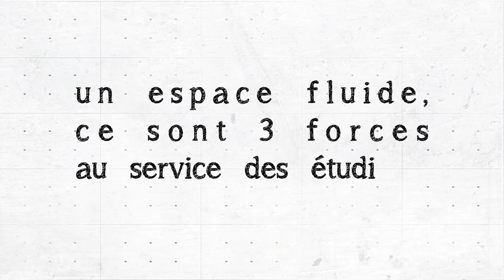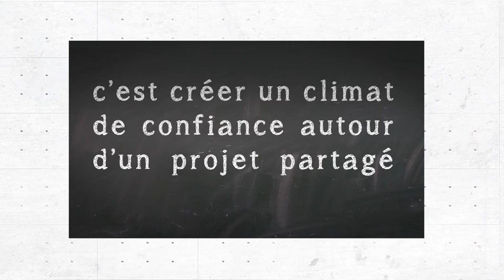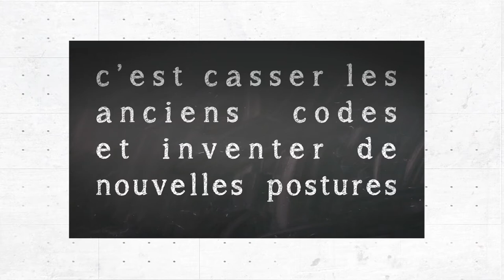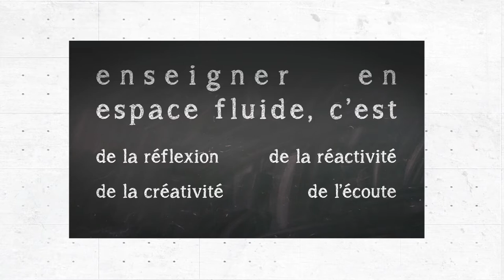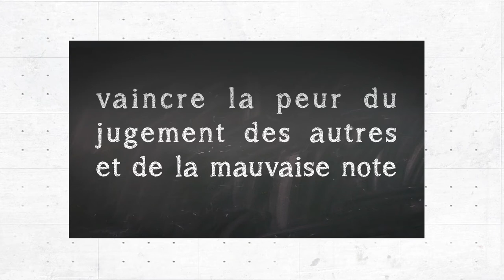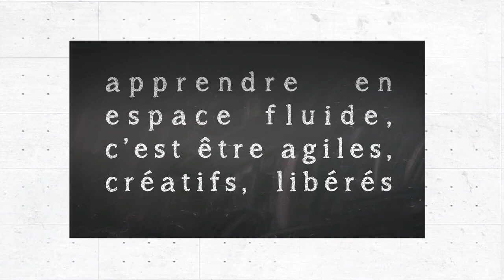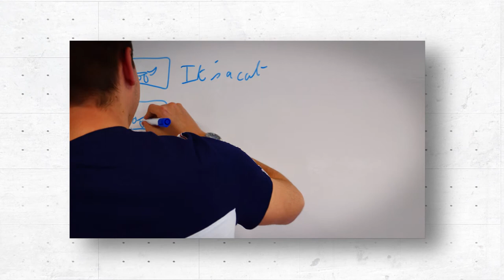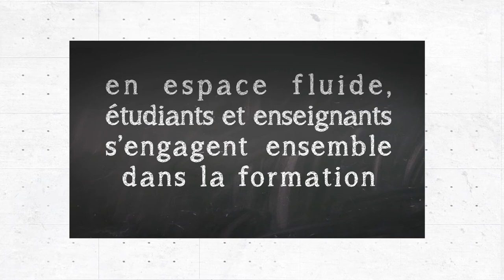Un cours d'anglais presque ordinaire à l'IUT de Béziers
Brigitte Lundin est enseignante d'anglais à l'IUT et par ailleurs directrice de l'innovation pédagogique à MUSE
Dans ce clip elle présente son approche pédagogique pour l'enseignement de l'anglais en licence professionnelle Administration et Sécurité des Réseaux à l'IUT de Béziers. Avec Brigitte il s'agit d'un cours ordinaire...